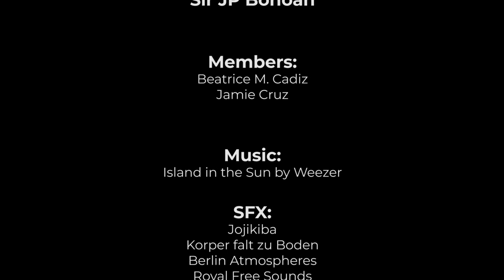EXPANIM CADIZ & CRUZ Final Short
DLS-CSB
Experimental Animation
EXPANIM DAN3
Sir JP Bonoan

Members:
Beatrice M. Cadiz
Jamie Cruz

Technique:
Pixilation
Chalk
Sand
Cut-out

Programs used:
Dragonframe